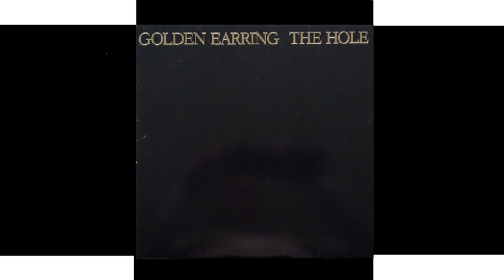Golden Earring – Why Do I (HQ)